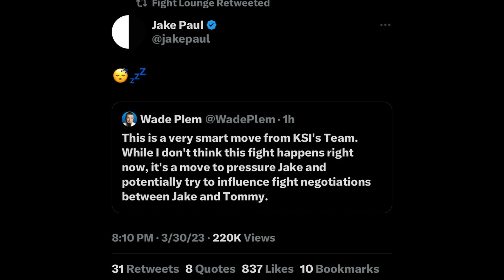Jake Paul Mocks Tommy Fury Vs Ksi Fight!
JOHN FURY LEAKS KSI VS TOMMY FURY COULD BE NEXT!